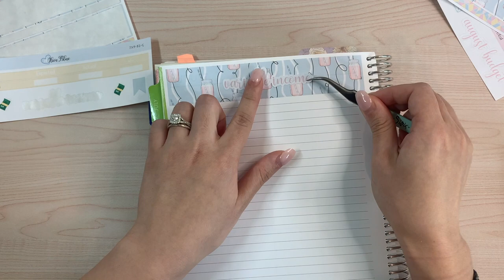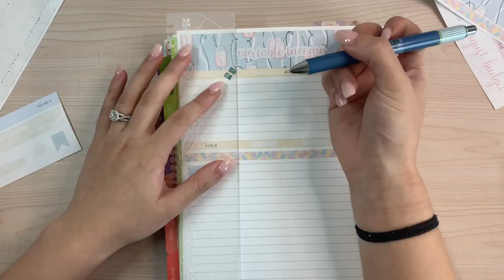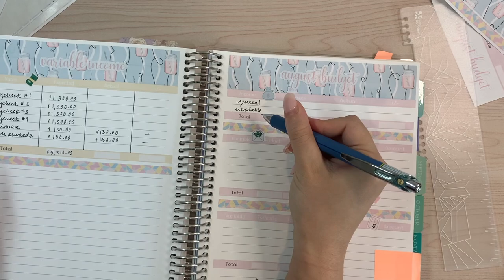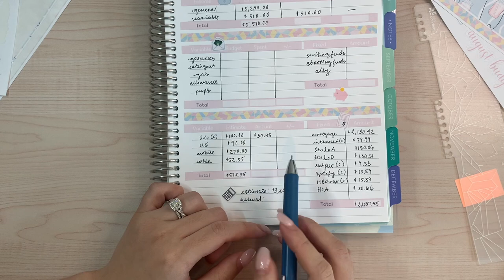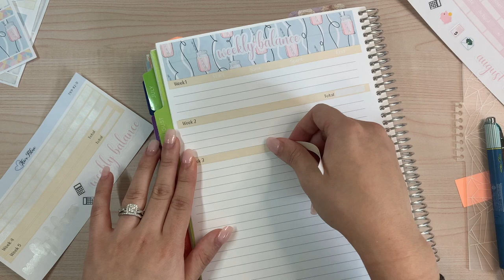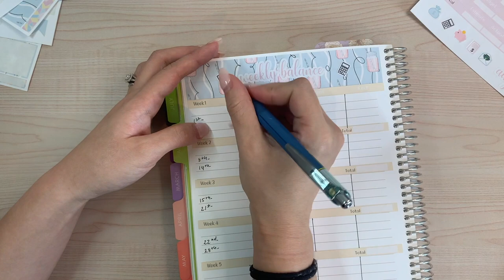August Budget Set Up | Cashless budgeters | 2021 budget with me erin condren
Hello guys! In today's video I will be setting up my August budget. I normally like to set up everything on camera, but for this month I forgot I set up the lay out to show an example in my release video. I should have did it on a page in the back. but lesson learned!

For now explaining it might be a hot mess and I might miss touching base on certain details but as i continue my budget, I hope that I can better explain how we do our cashless budgeting and how we balance out all our accounts and categories as if they were cash envelopes. Thank you guys, see you soon :)

~~A bit about us and our budget ~~
Currently we are a family of 4! My husband - Dustin, our 4 year old german shepherd - Nala, our 2 year old golden Simba, and me! We are trying for a baby which is also why we're trying to tighten our budget as we've been a bit too lenient on what we've been spending on.
We are completely cashless budgeters (of course with the exception of 'cash only' scenarios) - the reason why is because not only do we find it hard to remember to carry cash, but we also use the opportunity of using card to build our credit and to accumulate 2% cash back on everything, even on bills if no fees allows. I hope that you enjoy our journey, and maybe you can even come along for the ride :D ~

Video Chapters:
00:00 - Introduction
00:24 - Laying down some stickers
04:05 - How much cash rewards we are redeeming
05:01 - August budget
07:37 - Weekly balance to keep balance of checking account

Stickers are from my Etsy shop MyOliveBlue:

This budget kit design is: Mason Jars